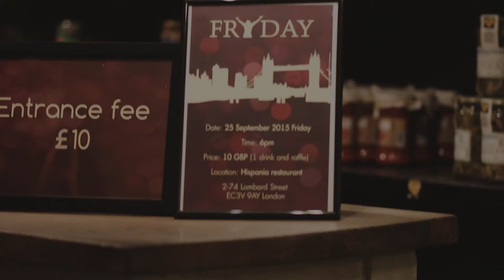Frydays launch at Hispania ,